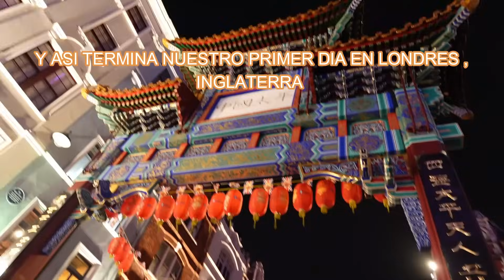LA LLUVIA Y EL ESPÍRITU NAVIDEÑO NOS ATRAPARON EN LONDRES 🇬🇧💂🎅🎄🎁| (Tour de nuesto AIRBMB en🇮🇸)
mis queridos amigos muchas gracias por estar aquí con nosotros en un video más.
Este viaje está llegando a su fin y nosotros estamos muy felices de poder compartirlo con ustedes 🥰🙏🙏 gracias por estar aquí❤️